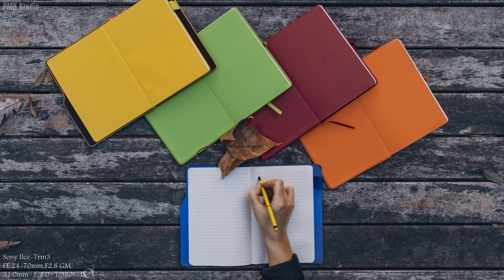4K Ultra HD - Sony Ilce 7r m3 Pictures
Beautiful pictures from these cameras: 1. Canon , Nikon , Sony ,Kodak , Olympus , Fujifilm , Leica , Pentax ,Panasonic ...
© Production by : PMH Studio  ☞ Do not Reup